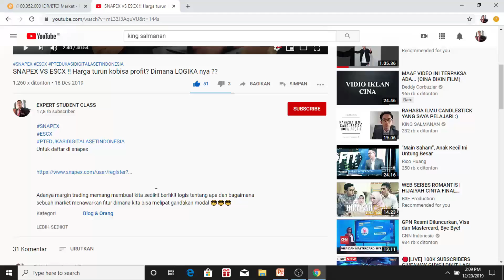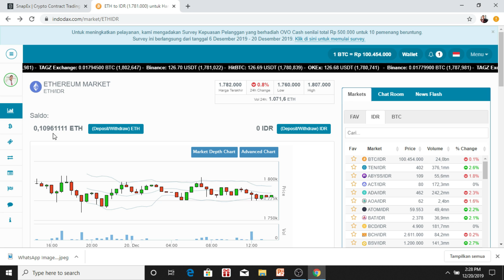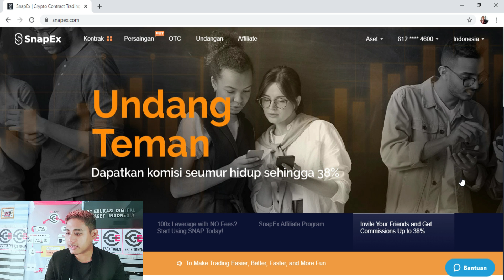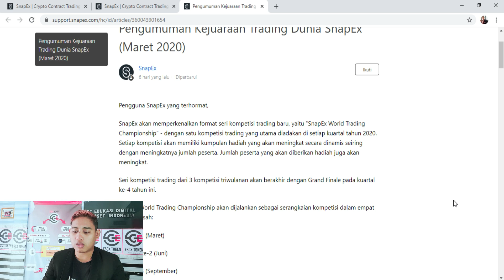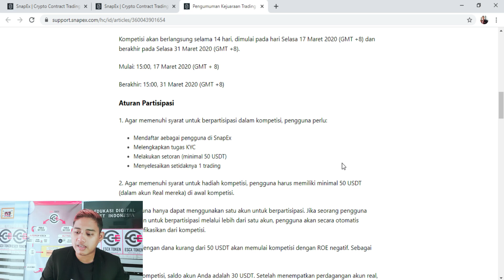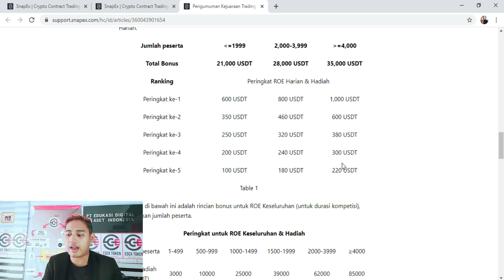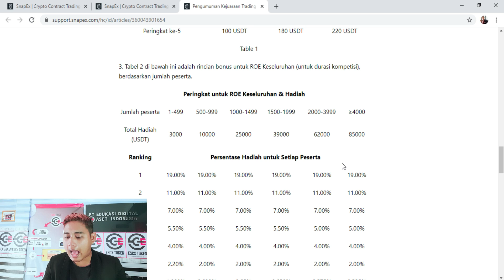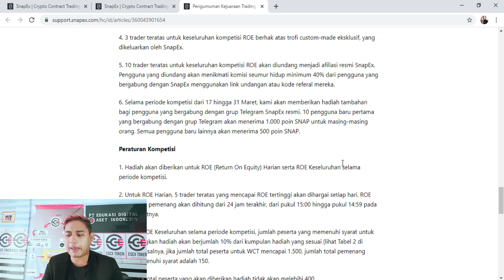Modal 50 usdt ?? Bisa dapet 2 milyard ?? Gass sebelum terlambat !!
Tutorial trading snapex pakai hp android / ios

Fakta tentang logika bagaimana sistem margin dan leverage trading

Dan konspirasi yg terdapat di dalamnya

Kalau penasaran dengan margin trading

Market yang saya rekomendasikan adalah

-Snapex

Kalau masih bingung cara depo nya
Bisa hubungi saya

Di

Video tentang fakta trading margin dan logikanya